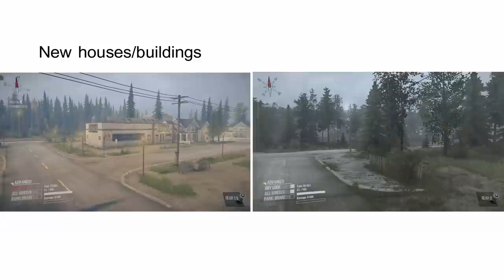American Wilds vs Spintires mudrunner | New Vehicles & Gameplay | Full comparison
In this video we'll compare all vehicles of new American wilds DLC, not only vehicles but gameplay, maps, graphics and many more things to see if this new DLC is worth buying. BTW it is worth buying